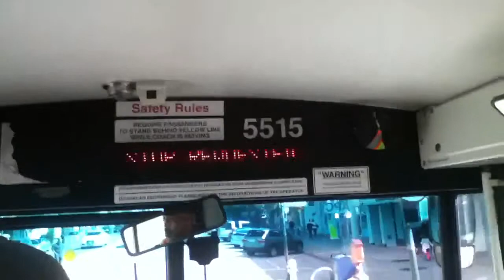SF Muni 5515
Bus ride on line 1 to Van Ness